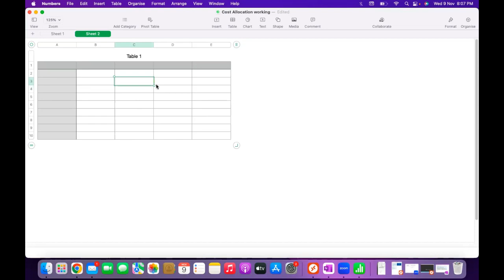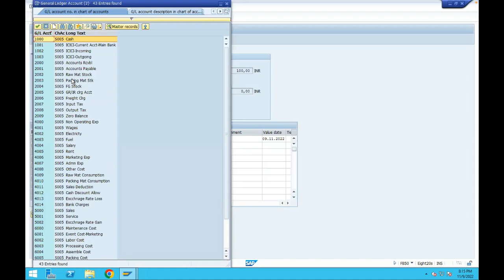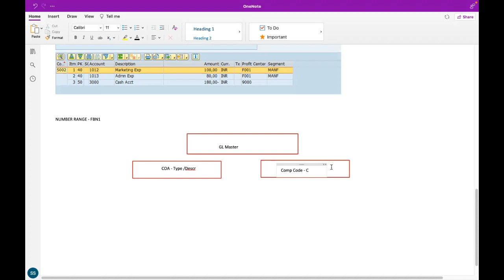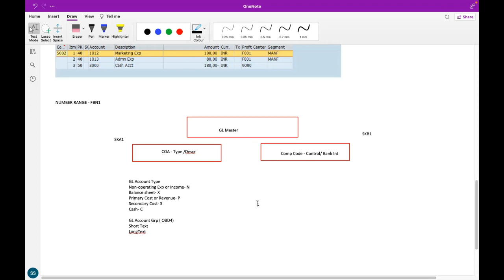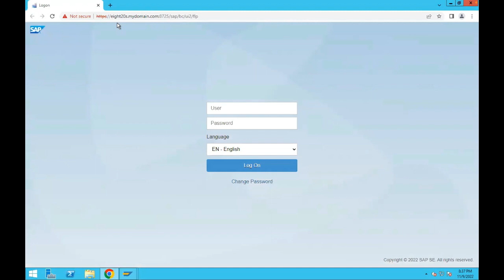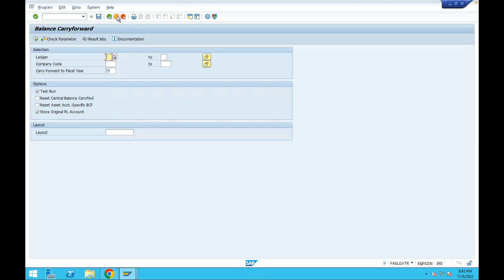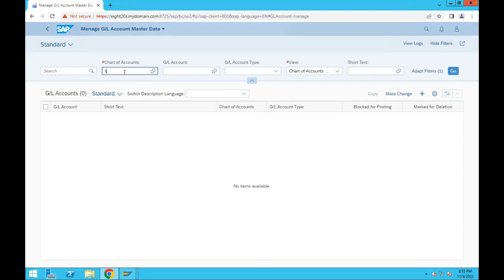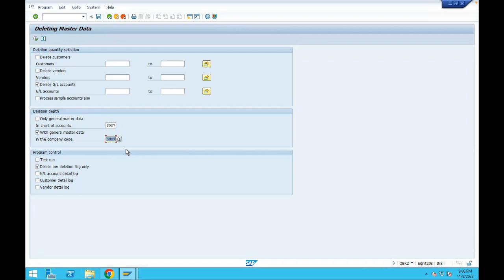SAP GL Master Data Creation in SAP S/4HANA Finance with Fiori - Pradeep Hota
Learn how to create GL Master in SAP S/4HANA Finance using Fiori Application. Understand General Ledger Account Group, SAP GL Master Data. What is SAP GL Master and its functions.

Lean more on related topics at my blog (Skillstek):-

Course pages:-